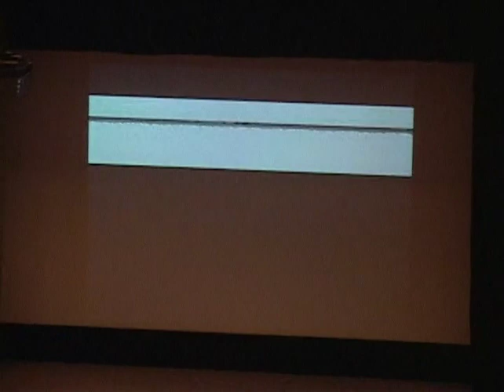Faces and Places in Fashion: Narciso Rodriguez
American designer Narciso Rodriguez shows a video of his Fall 2006 collection and answers questions from the audience about his career and inspiration.